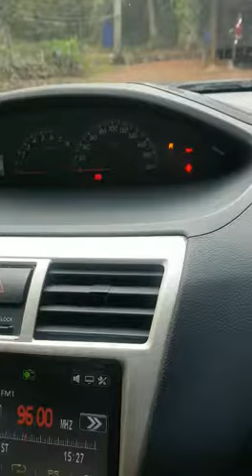Masalah Toyota Vios NCP93/Dugong Gear Stuck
Masalah yang biasa terjadi pada dugong gear tersekat di 1 gear sahaja